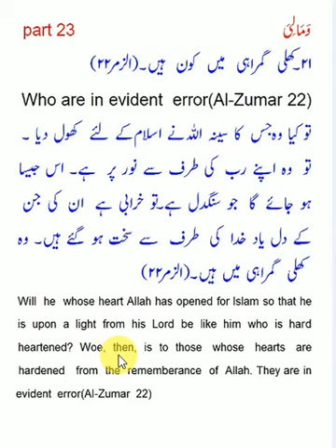Quran,Wa Mali (لِيَ وَمَا) Zumar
Quran,Wa Mali (لِيَ وَمَا) Zumar 22